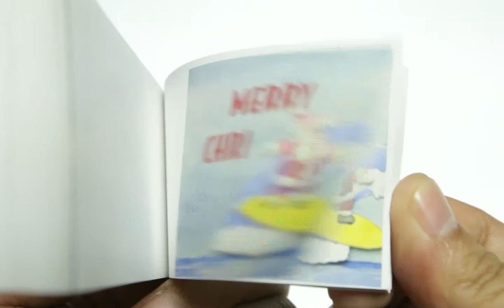Surfing Santa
Flipbook of a Surfing Santa.